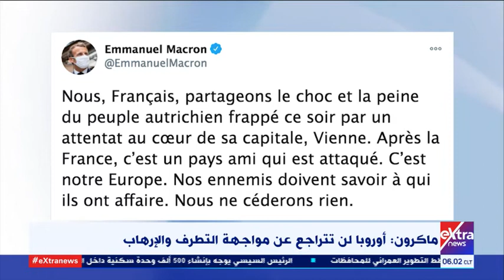موجز أخبار الـ6 صباحا